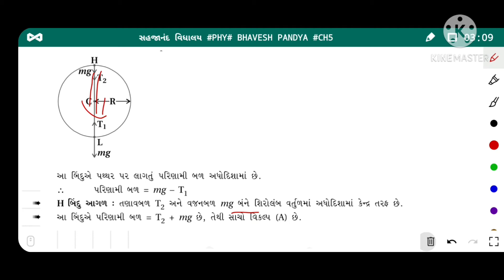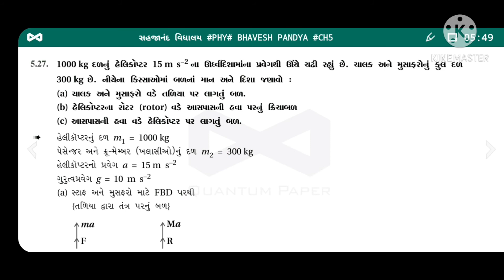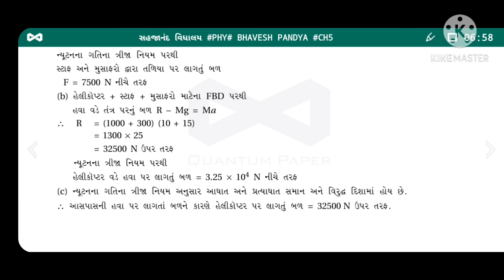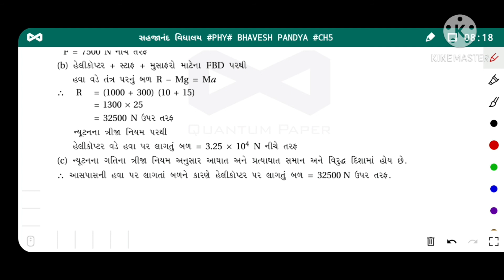PHYSICS B PANDYA Std11/Ch5/સ્વા26,27